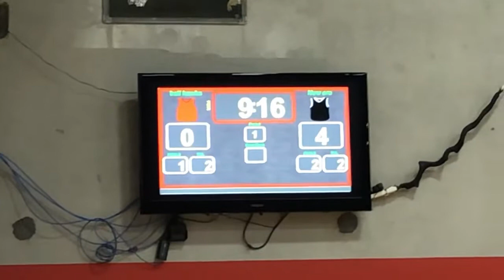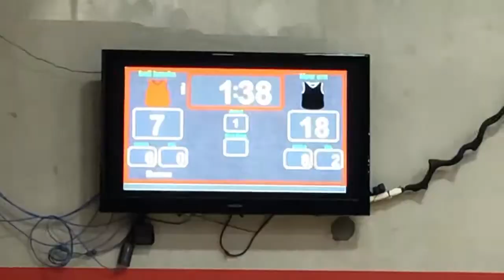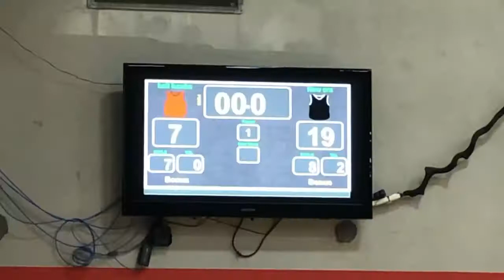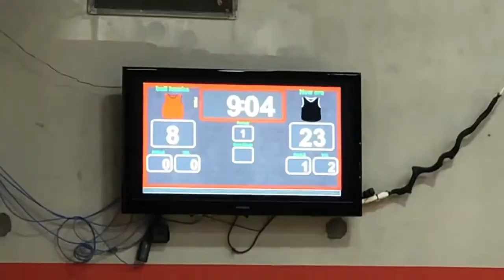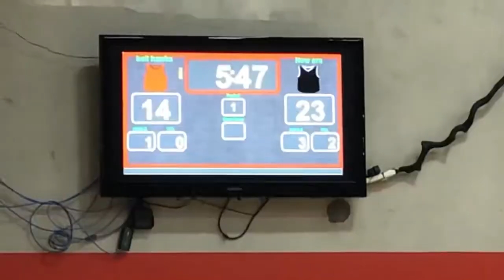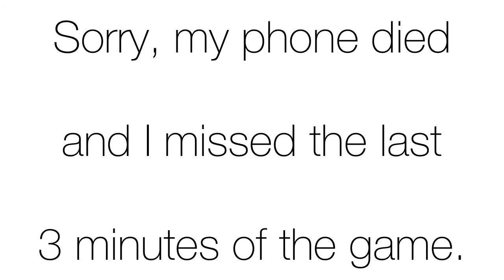AAU Basketball - The PAC Roundball Ruckus (Game #2) - New Era 28 vs Ballhawks Supreme 18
Asani, Braydon and Brodee guest playing on King’s other team. The boys came out on fire 🔥. Keep the momentum going and keep playing team ball! 🏆